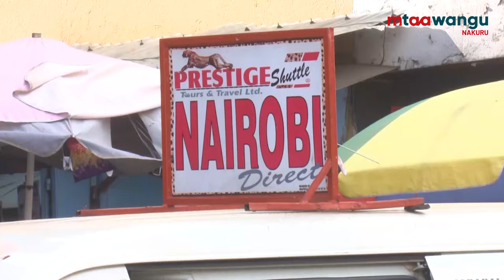Nakuru PSV drivers say no to re-test before renewal of license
The re-test touches on drivers under the B3, D1, D2, D3, C, CE, and CD class endorsement, where drivers will be required to pay a re-test fee of sh 1,050 through the E-Citizen platform.